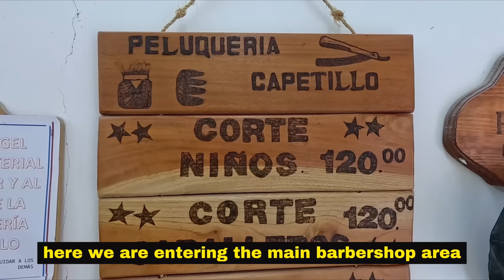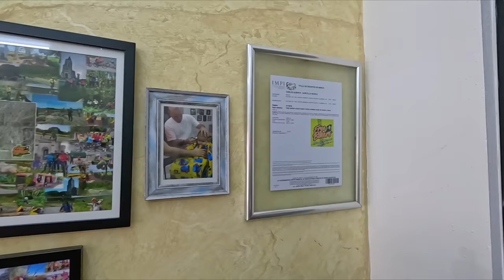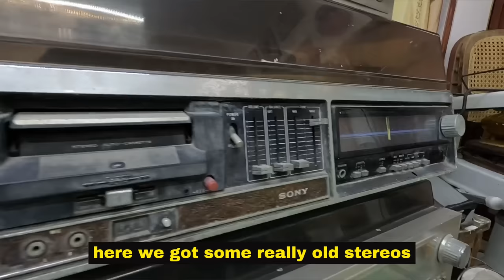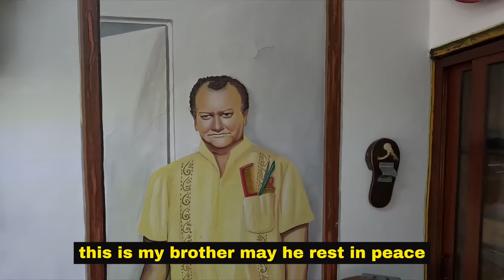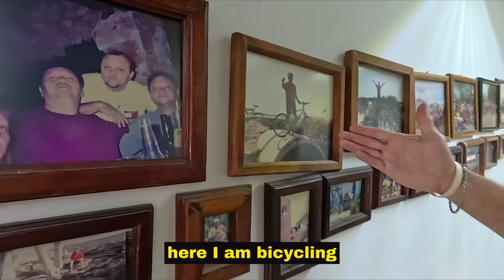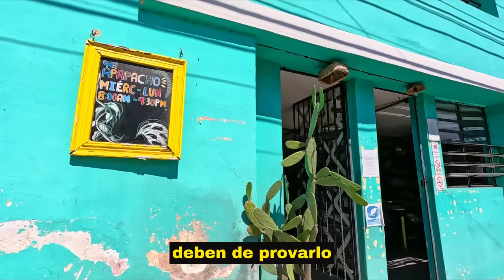The Life of a Master Barber in Mexico 🇲🇽 Peluquería y Barbería Capetillo Merida Yucatan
Today we pay a visit to my Barber Carlos Capetillo. Who is a really good friend of mine and has been my barber since I moved to Merida. He gives us a tour of his place, sits down to talk to us about what it is like to own a business in Mexico and of course gives me a hair cut! Join me today as I hang out with my really good friend Carlos in his Barberia in Merida Yucatan Mexico.

00:00 Intro
00:30 Barbershop Tour
19:16 Getting a Haircut
21:14 Interview with Carlos Capetillo
32:52 Walk Around the Neighborhood

Bitcoin - 16fq2QskdxQk7HXJDjyku1yyiuLJVBQHH9

Monero - 44pcn9pq7r8WHHkxqu7m9VLiSgs3B2gD35VAn38CaQq2UhmBBV6xDQ4PpAVVknteKFRrLvFR5PXKVBBmHhjJoVrf3x87ZJa

DogeCoin - DEp2MYrMfCtgbfqe9xcUitCY8DskkpQrDh